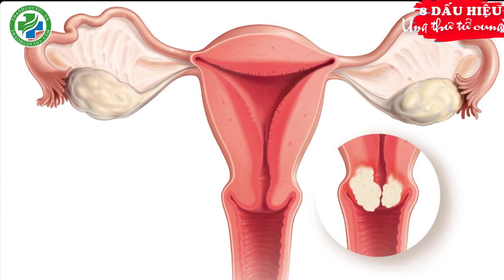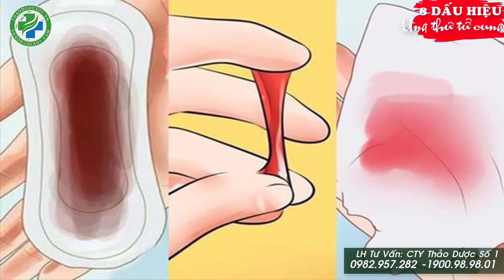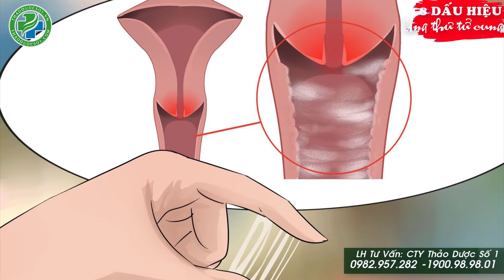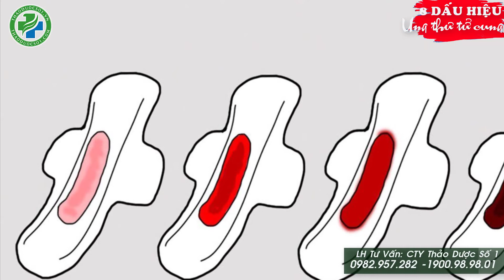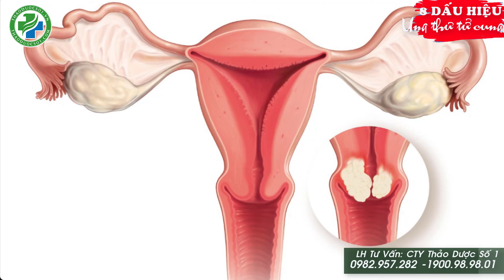8 Dấu Hiệu Cảnh Báo Sớm Ung Thư Cổ Tử Cung - Chớ Có Coi Thường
8 Dấu Hiệu Cảnh Báo Sớm Ung Thư Cổ Tử Cung - 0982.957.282
Dấu hiệu của ung thư cổ tử cung chị em chớ coi thường

ung thư cổ tử cung
Trung bình mỗi ngày có 14 phụ nữ ở Việt Nam mắc ung thư cổ tử cung. Và cứ 14 người mắc bệnh thì có tới 7 người tử vong. Dấu hiệu của ung thư cổ tử cung rất dễ nhầm lẫn với các bệnh lý phụ khoa khác. Hãy cùng tìm hiểu các dấu hiệu ban đầu của căn bệnh này để phòng tránh một cách hiệu quả.

1. Xuất huyết âm đạo bất thường
Một trong những hiện tượng phổ biến nhất của ung thư cổ tử cung là chảy máu âm đạo bất thường (chảy máu âm đạo ở những ngày không phải chu kỳ kinh nguyệt). Tuy nhiên, mức độ xuất huyết ở âm đạo có thể khác nhau với mỗi người phụ nữ, điểm chung là tất cả đều không rõ nguyên nhân tại sao có hiện tượng ra máu.